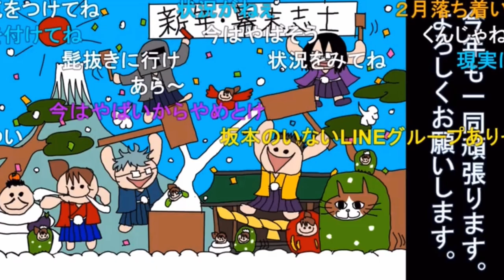2022年はコロナ収まるのかなぁ／坂本はトヨタ派／中岡は4mmカットでも髪びっしり【新･幕末志士切り抜き】（坂本トーク集）《新幕末ラジオ第68回2022.1.8》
◆切り抜き元：
新・幕末ラジオ　第68回(世界の温泉巡り)
2022年1月8日(土)放送分